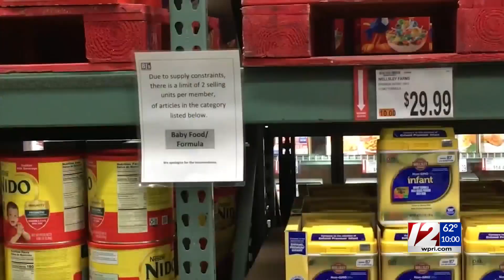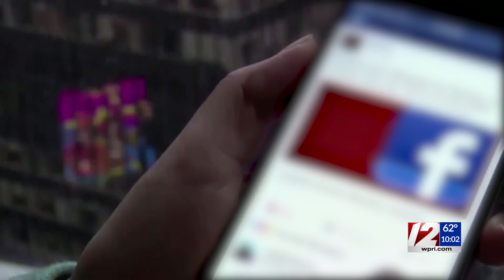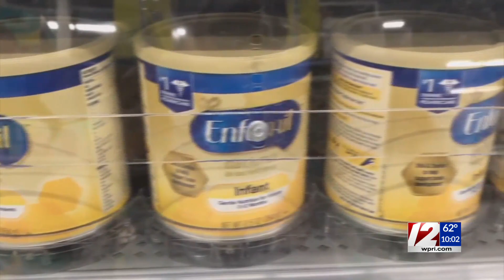Parents swap, sell baby formula as Biden focuses on shortage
President Joe Biden stepped up his administration's response to a nationwide baby formula shortage Thursday that has forced frenzied parents into online groups to swap and sell to each other to keep their babies fed.